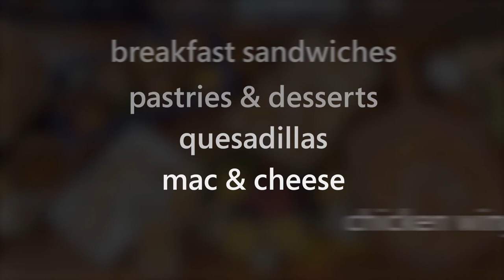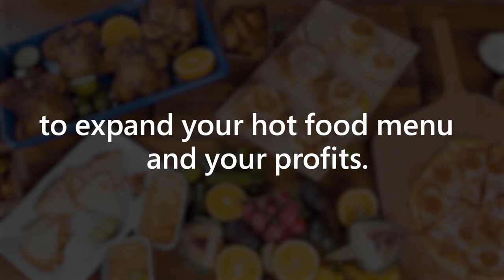The Henny Penny Combi Oven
Ready to take foodservice up a notch? Transform your operation with the Henny Penny Combi Oven.

When it comes to high-traffic c-stores, combi ovens pay for themselves in no time. Download the free guide to a proven profit center